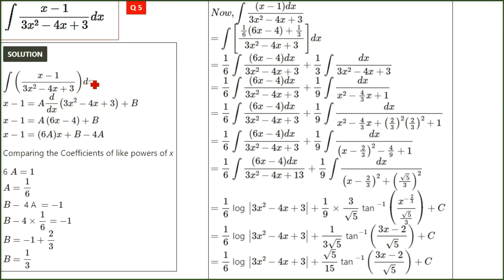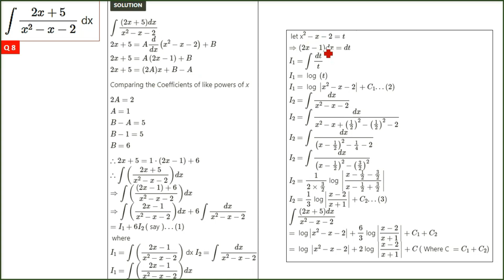RD Sharma Solutions Class 12 Maths Chapter 19 Indefinite Integrals Ex 19.19 in Hindi Part 2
RD Sharma Solutions Class 12 Maths Chapter 19 Indefinite Integrals Ex 19.10,RD Sharma,RD Sharma Solutions,
RDSHARMA SOLUTIONS
RDSHARMACLASS 12